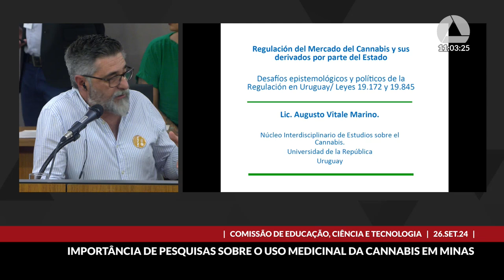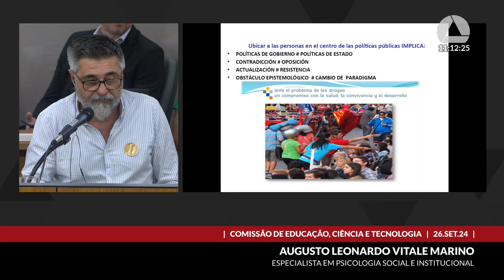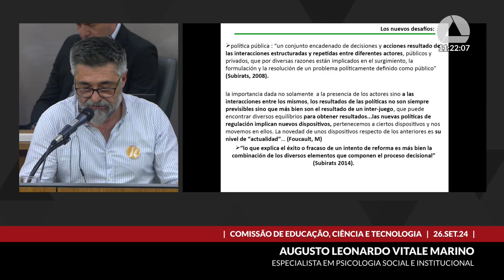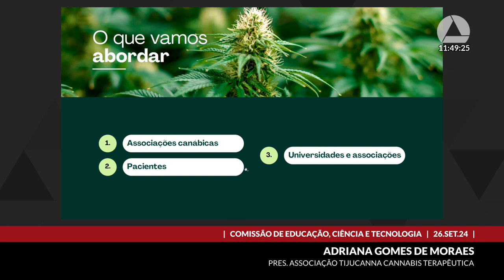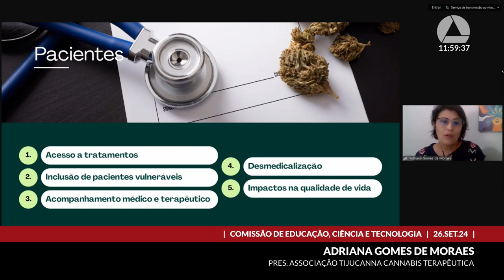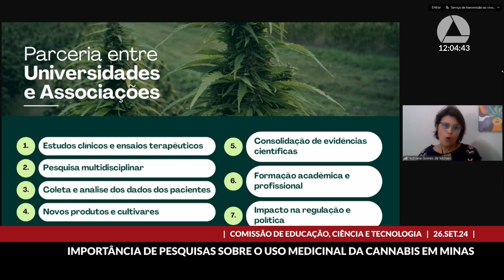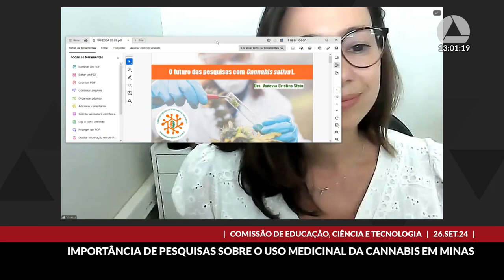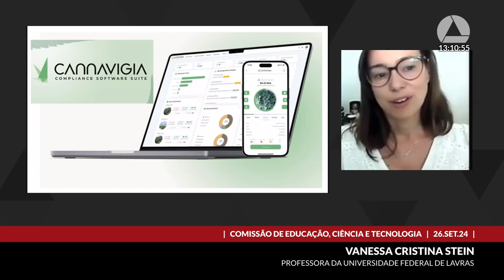26/09/2024 10:00 - Comissão de Educação, Ciência e Tecnologia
Finalidade da audiência: Debater a importância dos avanços das pesquisas científicas sobre o uso da "cannabis" medicinal no Estado e as necessidades dos pacientes.